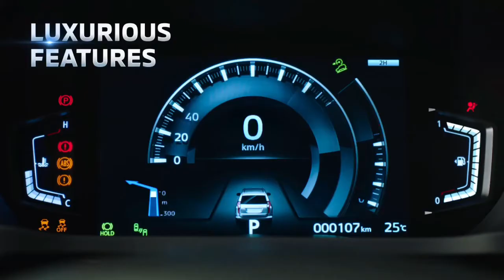Complication Family Call Boruto